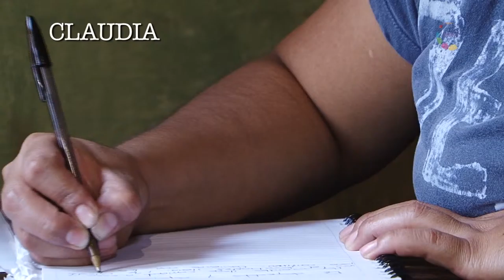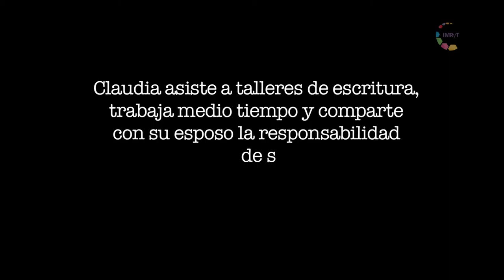Madres: "Claudia"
Claudia asiste a talleres de escritura, trabaja medio tiempo y comparte con su esposo la responsabilidad de su familia